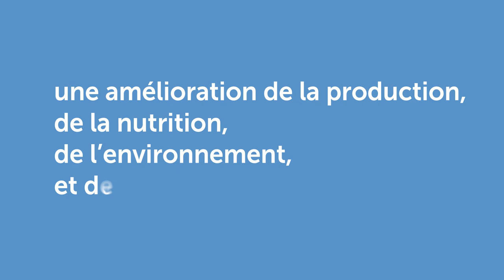Nous sommes tous connectés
À quoi ressemble un monde où personne n’est laissé de côté? Y a-t-il de la nourriture en suffisance pour tous? Montre-nous ce monde en dessinant un poster et participe au concours de posters de la Journée mondiale de l’alimentation. La date limite pour envoyer ton poster est le 4 novembre 2022.